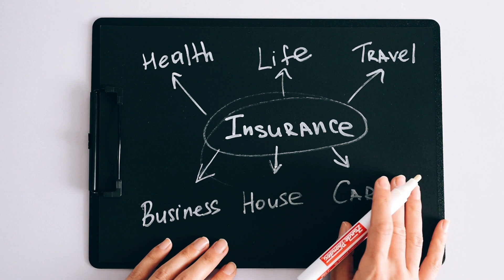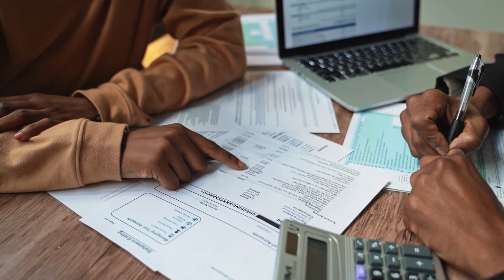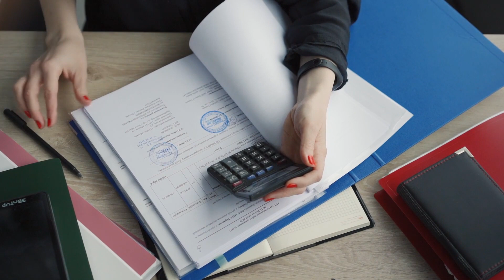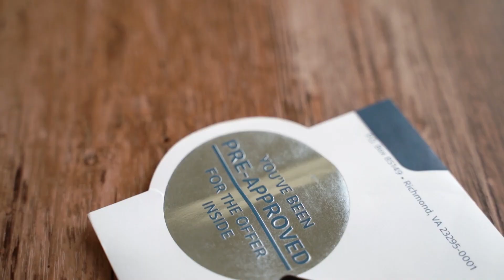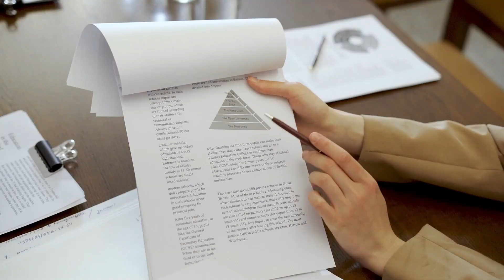Why Should you Purchase Insurance? The Importance of Insurance | Protecting Your Assets and Peace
In this video, we talk about Why Should you Purchase Insurance? The Importance of Insurance | Protecting Your Assets and Peace